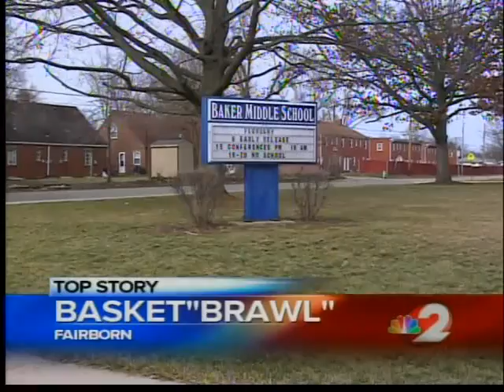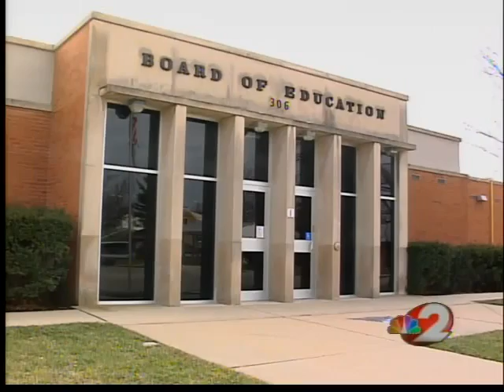Miamisburg player injured in Fairborn basket"brawl"